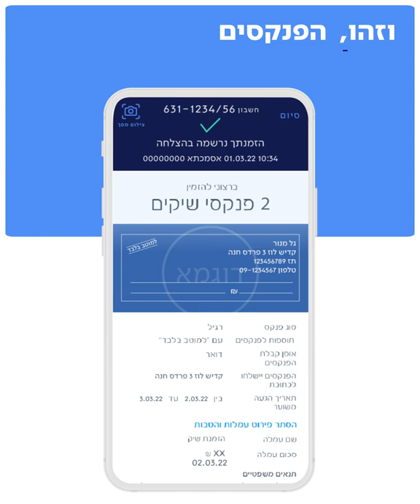איך מזמינים בנוחות פנקסי שיקים עד הבית?